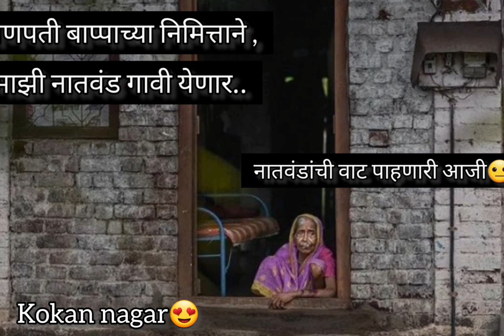नातवंडांची वाट पाहणारी आजी||ganapati बाप्पाच्या निमित्ताने गावी येणार नातवंड||dapoli kokan_nagar😍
नमस्कार मित्रानु...
नातवंड आणि आजी यांचे नाते खूप खोल आणि गोड असते. त्यांच्या नात्यात नेहमीच गोडवा राहिला आहे. आजच्या तरुण पिढीने त्यांच्याकडे लक्ष देण्याची गरज आहे. आपल्या मुलांना संयुक्त कुटुंबात न ठेवता, त्यांना आजोबा आणि आजीच्या प्रेमापासून वंचित ठेवू नये.
मी माझा बहुतेक वेळ माझ्या आजीसोबत घालवतो. मला माझ्या आजीसोबत राहायला आवडते. मला आजीसोबत खूप चांगला अनुभव येतो. आजी मला तिच्या लहानपणापासूनच्या गोष्टी सांगतात आणि त्यासोबतच माझी आजी मला राजा राणीच्या गोष्टी, गमतीशीर विनोद, पौराणिक कथा, अशा अनेक गोष्टी सांगतात. मला त्यांच्या कथा ऐकायला खूप आवडतात आणि माझी आजी मला नेहमीच चांगली कामे करायला शिकवते. आजी माझी सर्वात चांगली मैत्रीण आहे. ती मला सतत मार्गदर्शन करते.